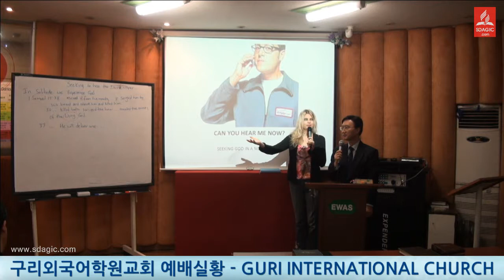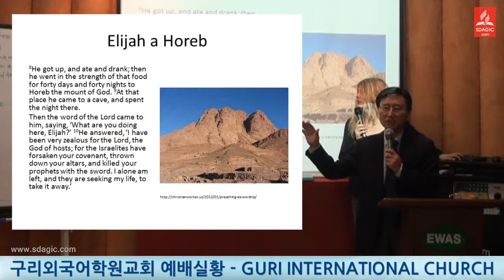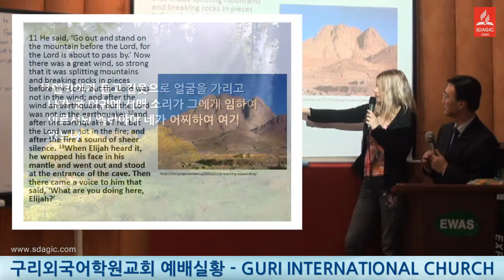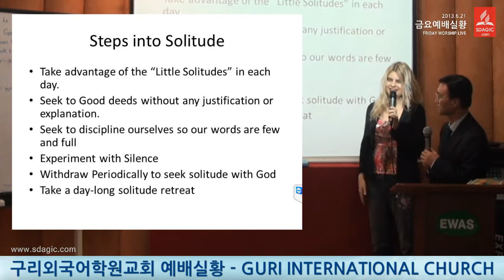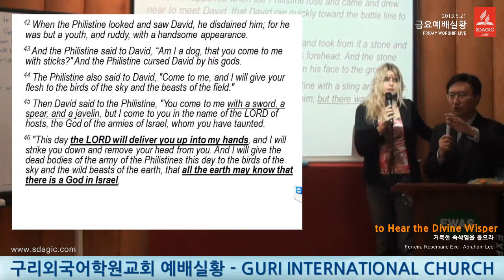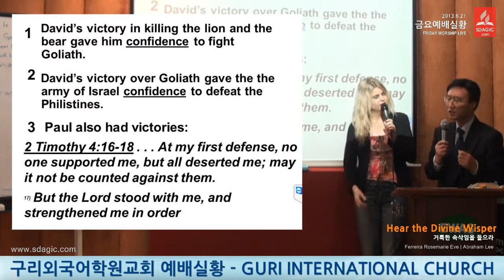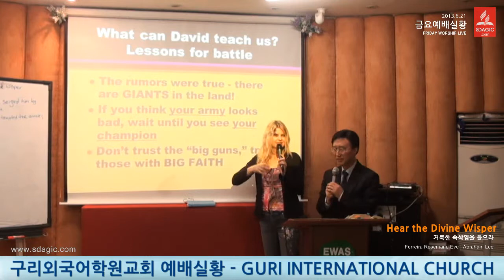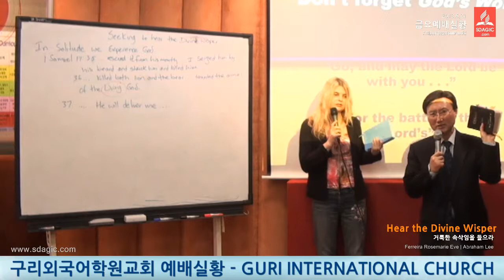2013-06-21 금| Hear the Dvine Wisper 거룩한 음성을 들으라 | 영어설교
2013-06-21 금| Hear the Dvine Wisper - Captured Live on Ustream